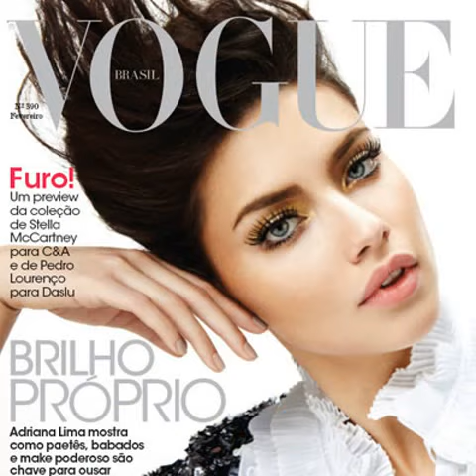adriana lima calendar 2011